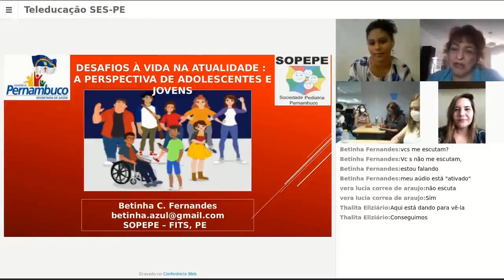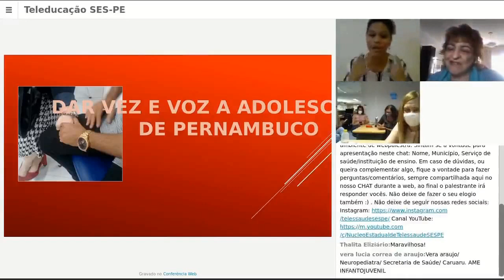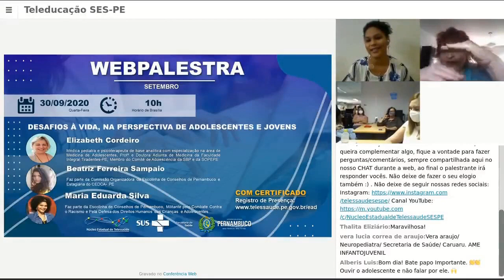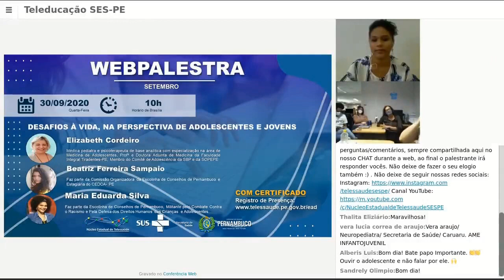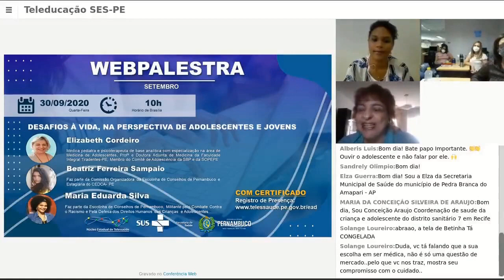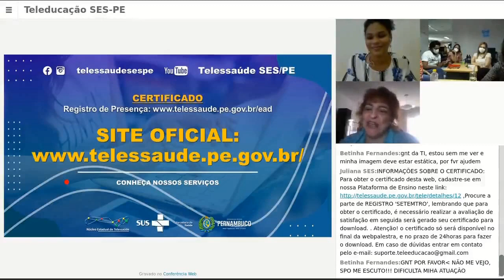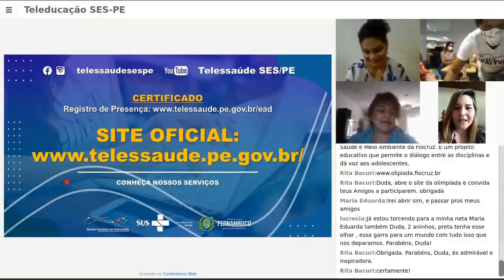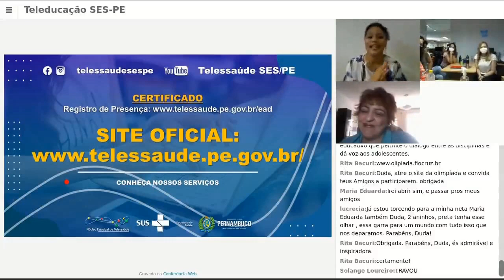📣WEBPALESTRA 💻: DESAFIOS À VIDA, NA PERSPECTIVA DE ADOLESCENTES E JOVENS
Na realidade brasileira, adolescentes e jovens são definidos por diferentes aspectos, emergindo opiniões diferenciadas quanto às formas de situá-los nos marcos referenciais que os caracterizam. O Ministério da Saúde segue como definição de adolescência a prescrita pela Organização Mundial da Saúde (OMS), que caracteriza o período de 10 e 19 anos e compreende como juventude a população dos 15 a 24 anos.

Nesse sentido, adolescentes e jovens apresenta-se como um desafio, por tratar-se de um grupo social em fase de grandes e importantes transformações psicobiológicas articuladas a um envolvimento social e ao redimensionamento da sua identidade e dos novos papéis sociais que vão assumindo, através dos desafios que vêm enfrentando no decorrer dos seus dias.

Na Webpalestra do dia 30/09/2020, às 10H⌚️ ,tivemos uma conversa sobre os desafios dos adolescentes e jovens🙇🏻‍♀️🙇🏽‍♂️, Com: Elizabeth Cordeiro / Beatriz Ferreira / Maria Eduarda ,Venha participar, de um marcante momento de aprendizado.
👇🏻Para participar, acesse:

Núcleo Estadual de Telessaúde de Pernambuco
Secretaria Estadual de Saúde de Pernambuco